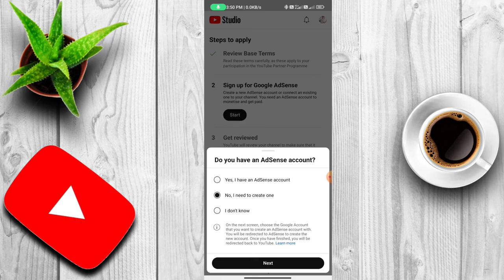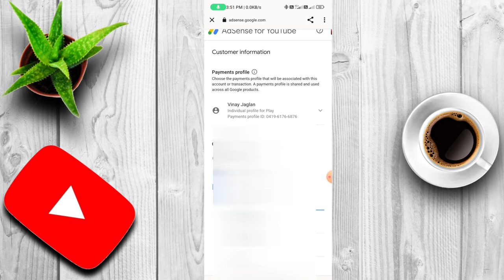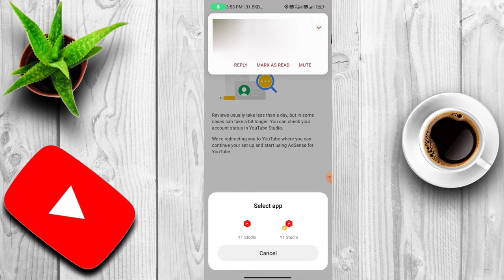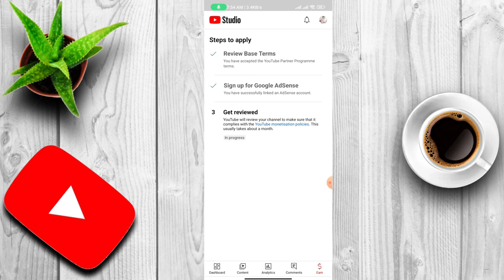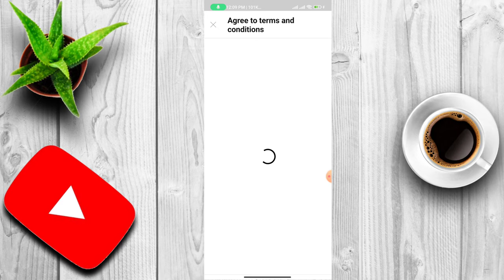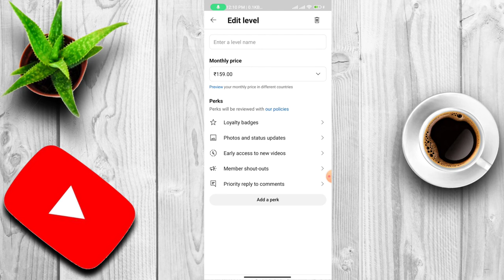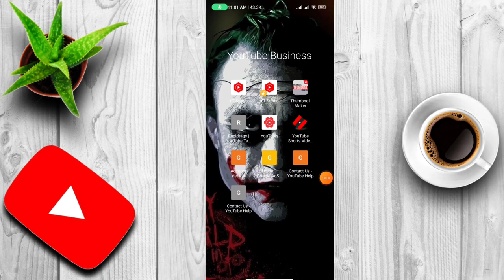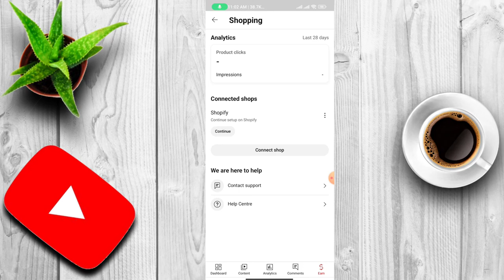Monetize YouTubee Channel in Just 2 Days 😱 | 100% Organic Monetization with Growth | Vinu Jaglan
Monetize YouTube Channel in Just 2 Days 😱 | 100% Organic Monetization with Growth | Vinu Jaglan

About : Ist Ever SMM Company Of India 🇮🇳 We Give our Own services to thousands of Panels & Resellers and Millions of Customers ❤

Instagram Followers Starts with ₹23 Per 1000 With 100% Non-Drops and 100% Guaranteed & Pure Indian

YouTube Subscribers Starts With ₹276 Per 1000 With 100% Non-Drops and 100% Safe For Monetization

( YouTube Watch Time Service is Also Available )

🛑 Websites
🛑 Threads

And All other Social Media Services Available Cheapest in Whole Market...

& Many More.

[Order From WhatsApp for better Results]

🔰100% Trusted Seller ✅🔴

Instagram par followers kaise badhaye without Login Instagram par real followers kaise badhaye Instagram par active followers kaise badhaye Instagram free followers app